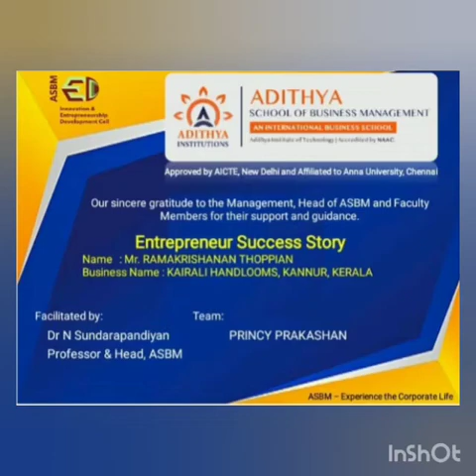ASBM : Entrepreneur Success Story : K Ramakrishnan Thoppian, Kairali Handlooms KL : Princy Prakashan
ASBM MBA : Entrepreneur Success Story : K Ramakrishnan Thoppian, Kairali Handlooms, Kannur, Kerala : Princy Prakashan